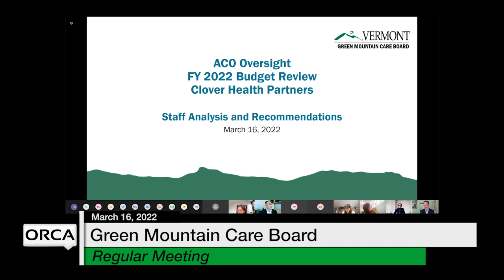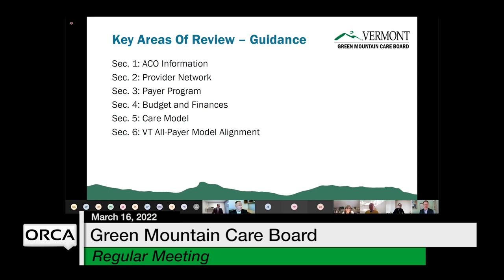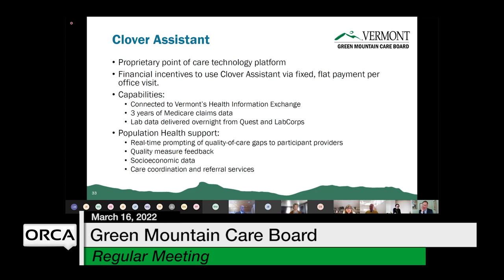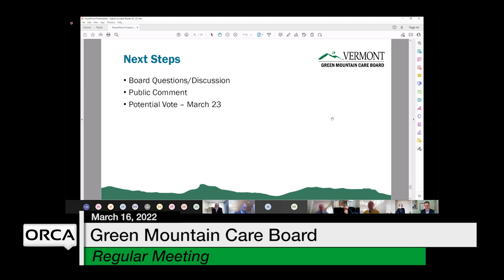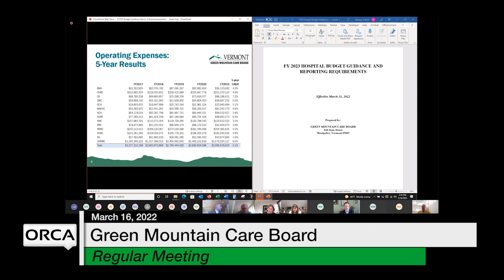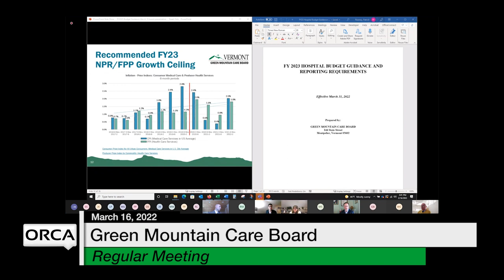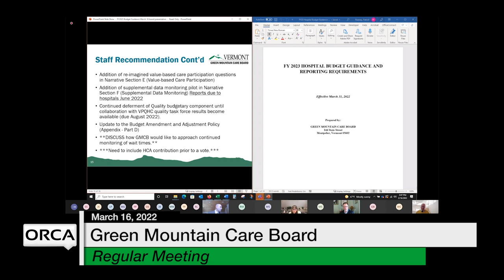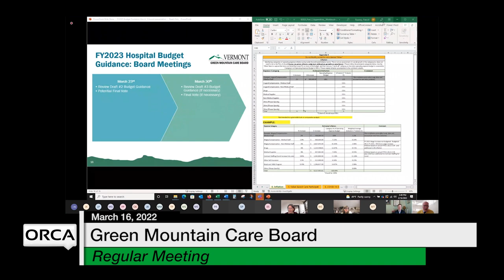Green Mountain Care Board - March 16, 2022 [GMCB]